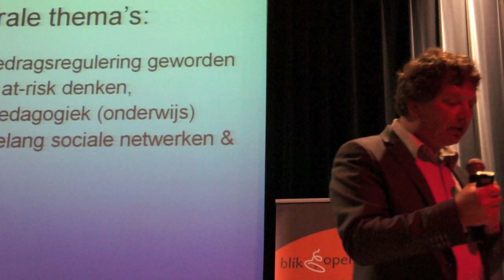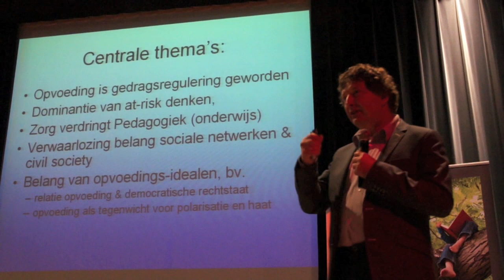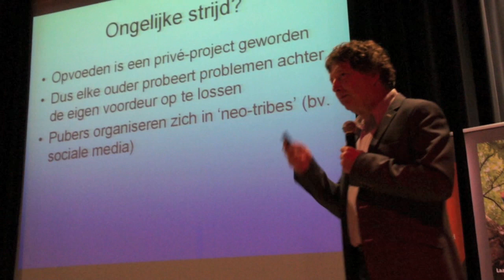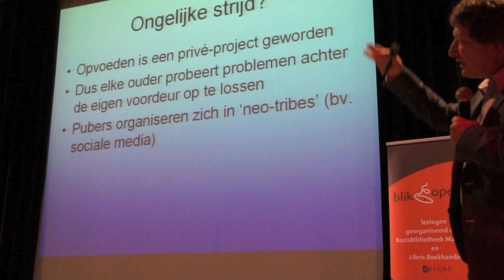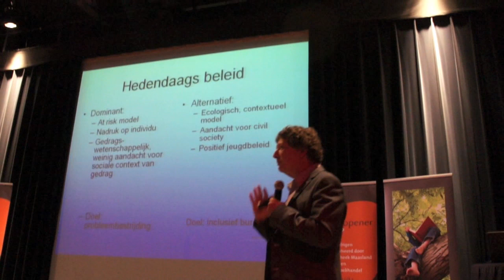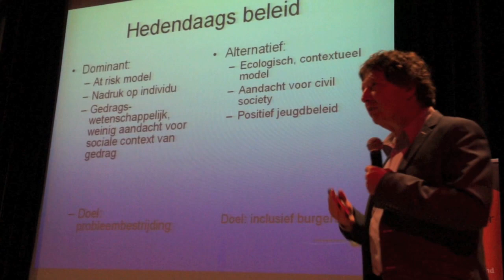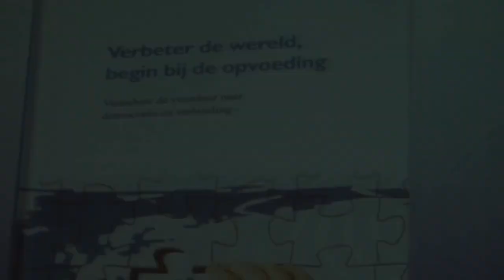Micha de Winter in Oss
Micha de Winter: samenvatting van zijn lezing in Oss op 15 april 2012 in de Groene-Engel georganiseerd door de bibliotheek Oss, boehandel Derijks en Brabantsdagblad.
Prof.dr. Micha de Winter (Oss, 1951) is verbonden aan de opleiding Pedagogiek van de Universiteit Utrecht en bekleedt daarnaast de facultaire Langeveld-leerstoel op het gebied van maatschappelijke opvoedingsvraagstukken. Hij geeft onderwijs en verricht onderzoek op het gebied van maatschappelijke opvoedingsvraagstukken, jeugdbeleid en preventie. Daarnaast is hij lid van de Raad voor de Maatschappelijke Ontwikkeling (RMO). In 2011 verscheen zijn boek 'Verbeter de wereld, begin bij de opvoeding'. Hoogleraar pedagogiek Micha de Winter verzorgt de zesde en laatste lezing op 15 april 2012 in de reeks 'Who's in control?'.